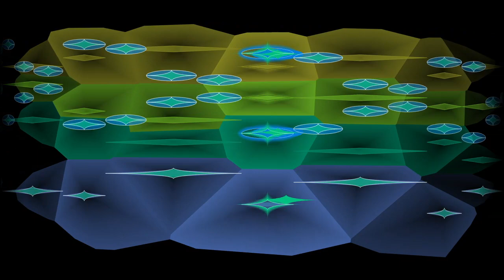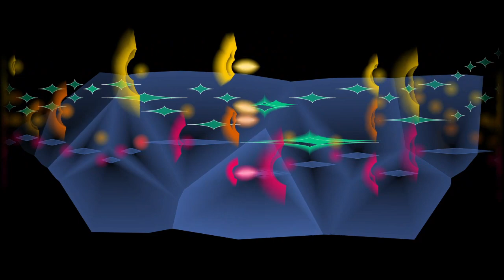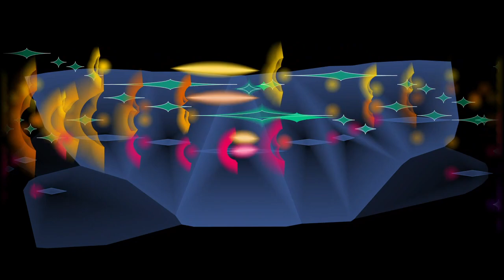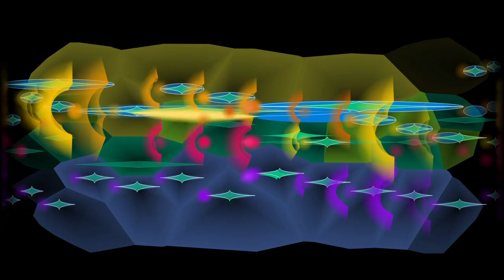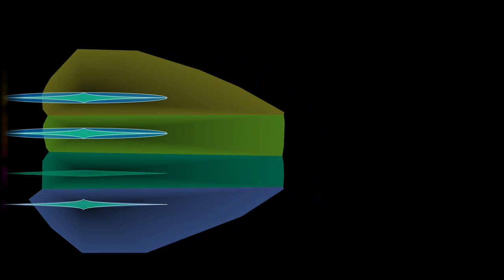Bach, Mass in B minor (BWV 232 ) 1. Kyrie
The opening Kyrie of J. S. Bach's Mass in B minor (BWV 232), performed by the Netherlands Bach Society, with an animated graphical score.
FAQ

Q: Where can I hear/watch the entire performance?

Q: Where can I learn more about the Netherlands Bach Society's All of Bach project?

Q: Why is the pitch one-half step flat?